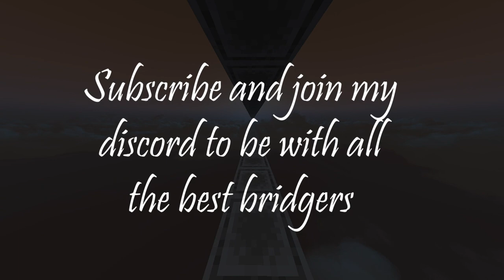I Achieved Everything In Minecraft Bridging.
Yo, its been a wild journey.

I started 1 year ago, exactly, and I planned out my entire bridging journey, my end goal being Andromeda bridging.

I completed it all, and a ton more, like the speed telly and becoming top 1 bridger, and I can finally say that "I am the complete bridger."